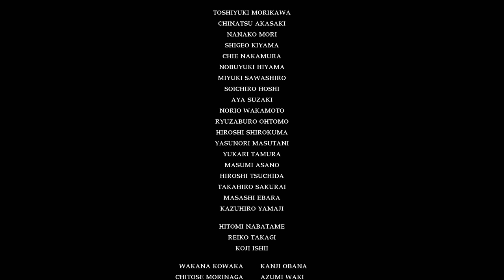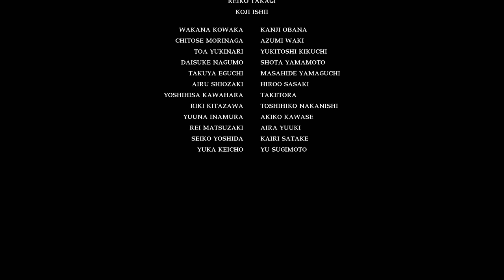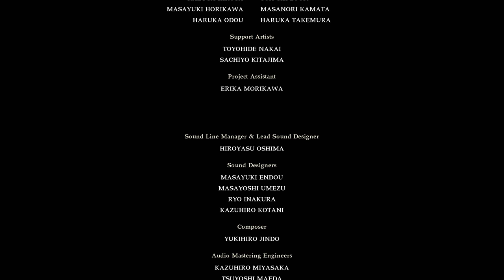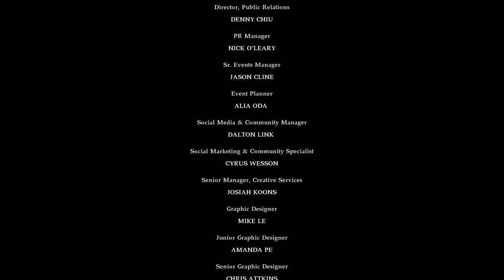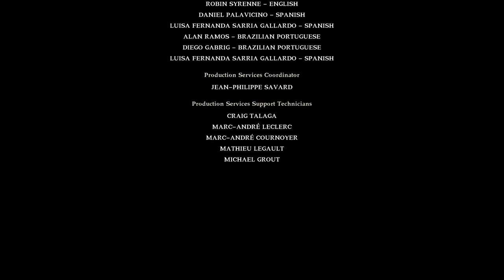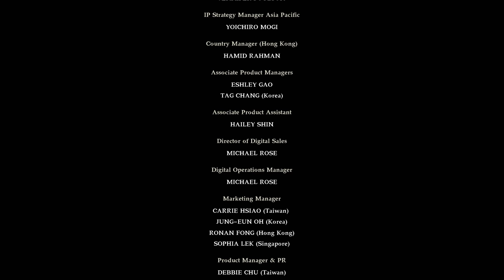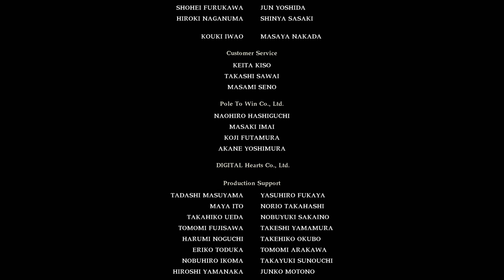The Chronicle Of Souls Pt 2: Let's Play, Soul Calibur 6 (4k | Xbox One X)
Playthrough of the end of the main story + credits.